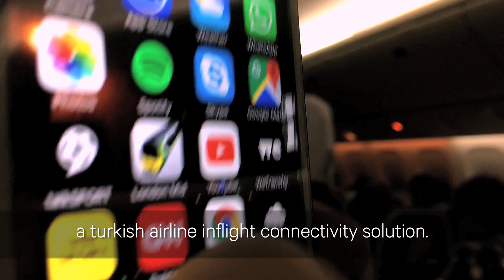SES’s O3b mPOWER System & Profen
The energy companies, government agencies, the telco companies and humanitarian aid organisations in Türkiye, the Middle East and Africa will soon be able to access high-performance, low-latency satellite-based connectivity services, Profen and SES announced today.

The combined capacity and infrastructure agreements will see Profen, the global high-tech solutions company, deploy SES’s second-generation medium earth orbit (MEO) system – O3b mPOWER – and build a gateway in Türkiye to jointly deliver high-performance connectivity to serve identified market opportunities of more than 10 Gbps.